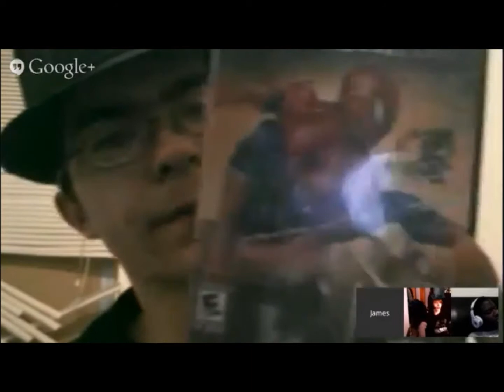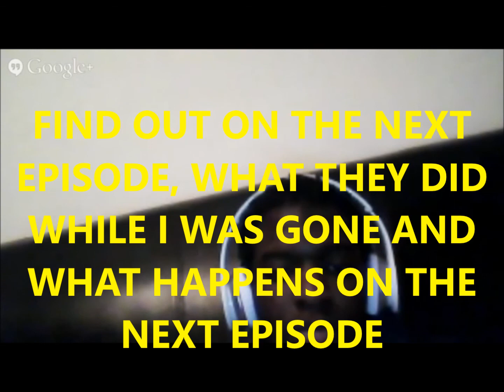Best live stream ever (funny highlights) 1/2